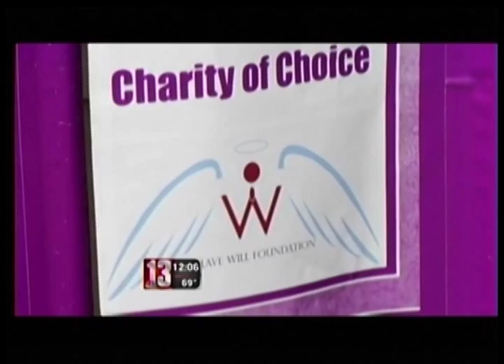Charities get $31,000 from CDPHP Workforce Team Challenge -- WNYT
CDPHP and the Hudson Mohawk Road Runners Club presented three local organizations -- The Brave Will Foundation, CEO, and The Food Pantries for the Capital District -- with more than $31,000 from the annual Workforce Team Challenge.